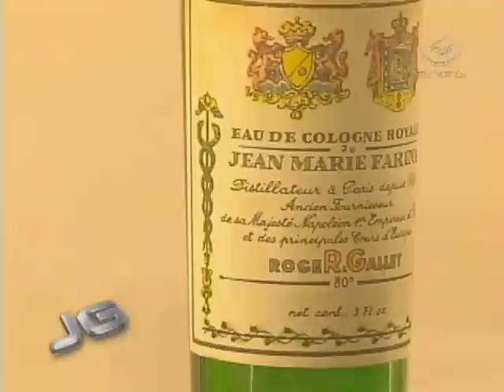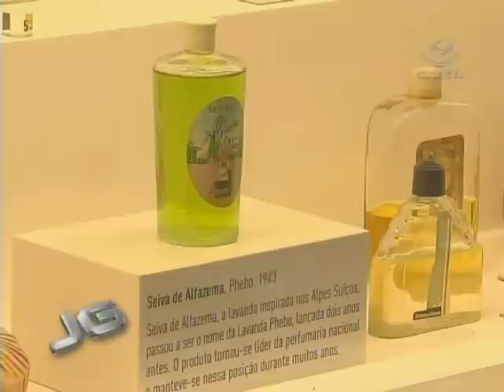A história dos perfumes, no maior mercado do mundo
O Brasil é o maior consumidor de perfumes do mundo. Só no ano passado, foram gastos por aqui seis bilhões de dólares com esses produtos. Por isso, a cidade de São Paulo ganhou até uma Osmoteca, que é uma biblioteca de cheiros para retratar as histórias das fragrâncias.

Tema: Cultura